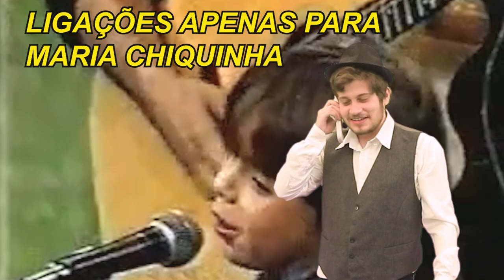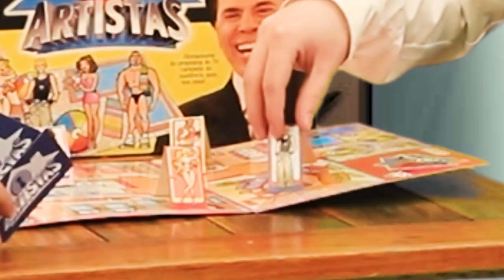UMA VIAGEM PELA TV DOS ANOS 2000 | Matheus Canella é Coisa Nossa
Os anos 2000 parece que foram há 100 anos de tão bons que foram, assim como o Guaraná. Só faltou ter uma TV de tubo com o Canella apresentando um programa infantil. Ou não.

Mas se você quiser participar do centenário do nosso amado Guaraná acesse aqui e fique por dentro de tudo

Thumb feita pelo @Daltrinador ! (@lsdcomix no instagram)

Legendas em português dentro de 24 horas do lançamento do vídeo!

Quer conversar com outros fãs do Coisa Nossa? Vai lá no nosso Discord